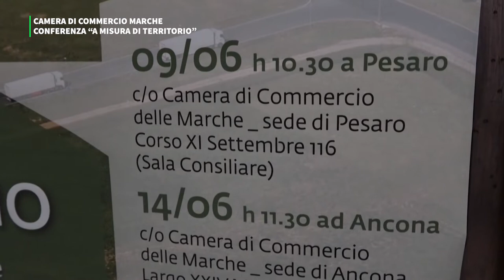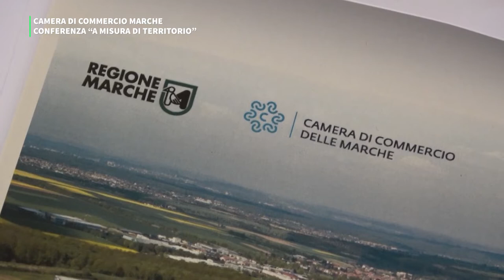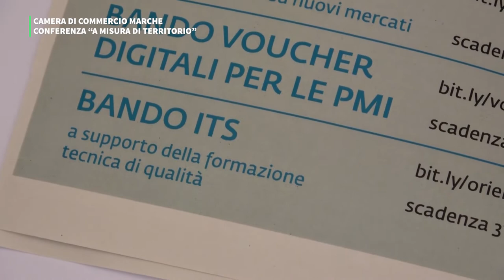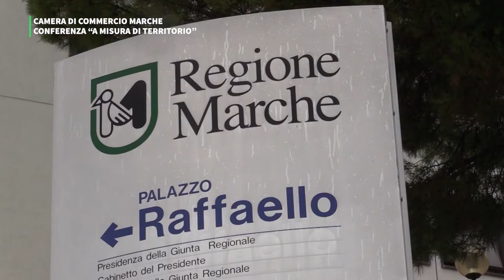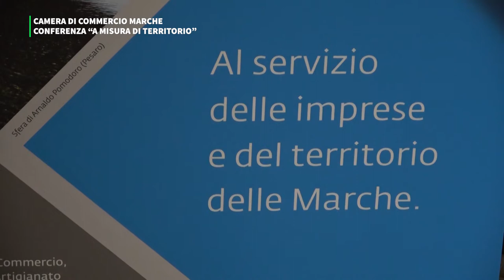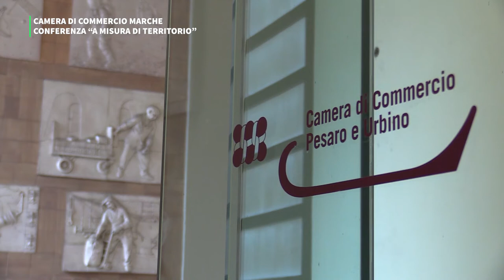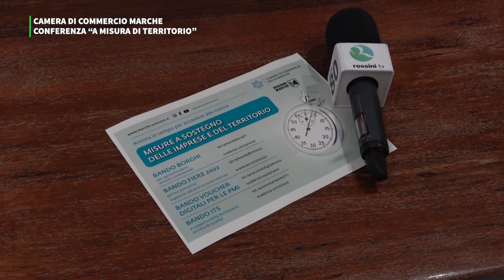CAMERA DI COMMERCIO DELLE MARCHE "A MISURA DI TERRITORIO"